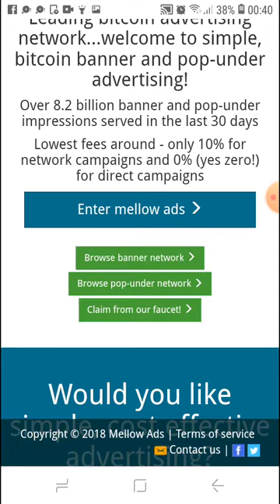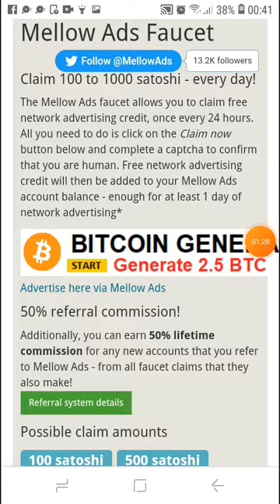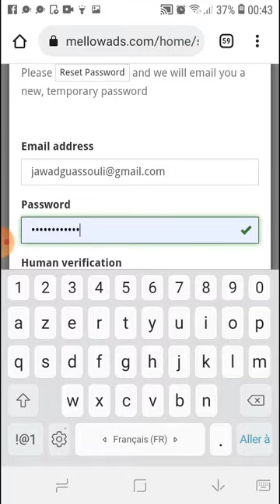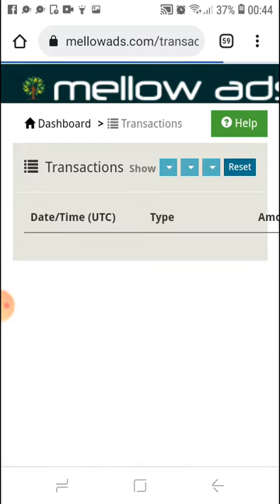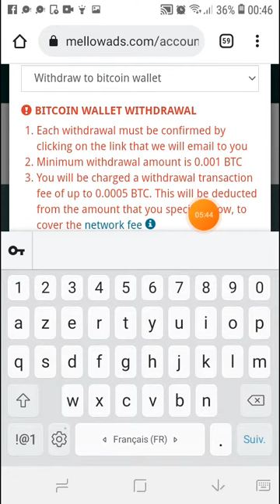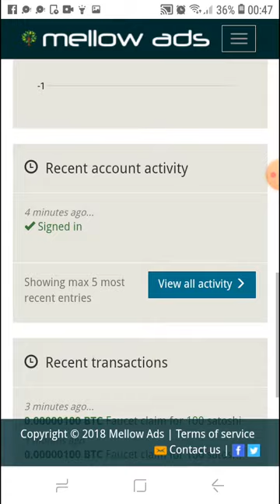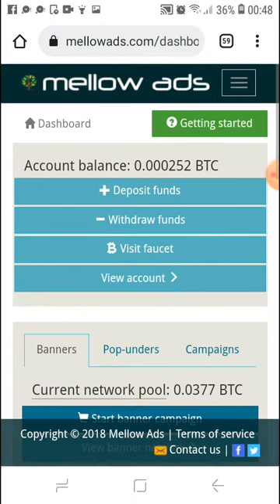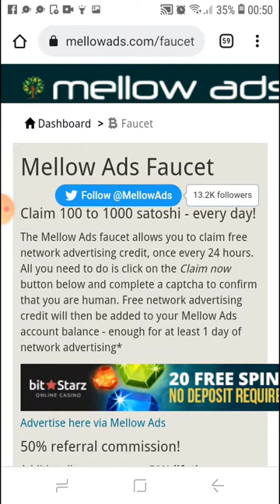خدم على راسك من الدار راتب بلا جهد وبلا ضرائب جمع المال من الدخل السلبي من الأنترنت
إذا كنت تمتلك موقع فيمكنك الكسب عن طريق إنشاء إعلانات مختلفة والترويج لها

الربح من الأنترنت
جمع العملات الرقمية مجانا
الربح من المواقع
صنبور البتكوين
ربح المال من الأنترنت
كسب المال عبر الأنترنت
الربح المجاني
الربح من الإحالة
الربح من الإشهارات